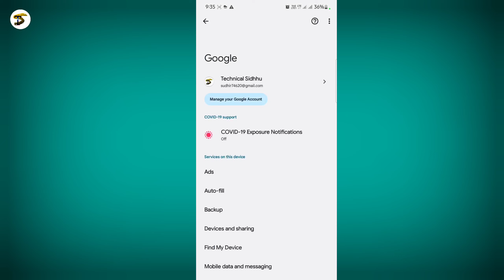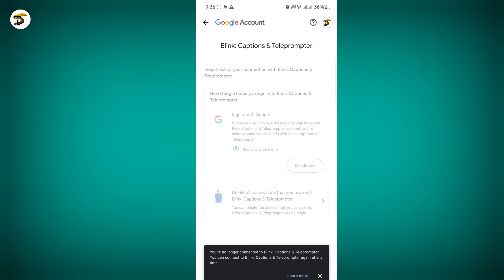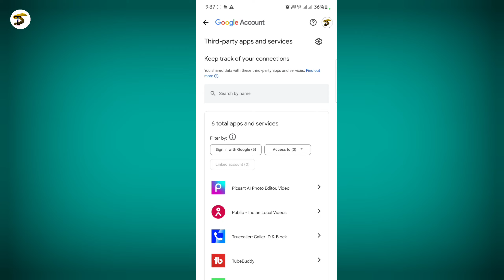Apps को ऐसे करें Delete & Uninstall | कभी भी फोटो वीडियो लीक नहीं होगा और Hack भी नहीं होगा कभी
Our Description

  So,
Hii guys,

    My Gears :~

Selfie stick :~